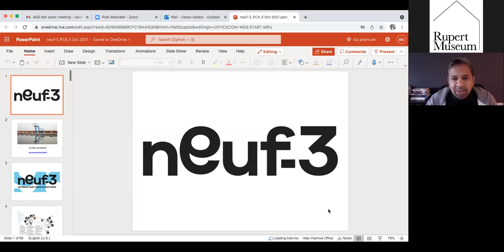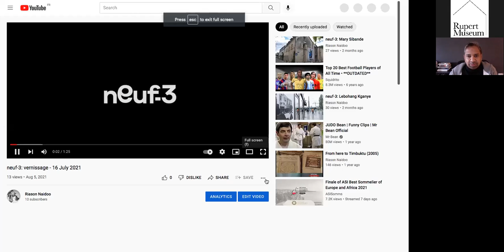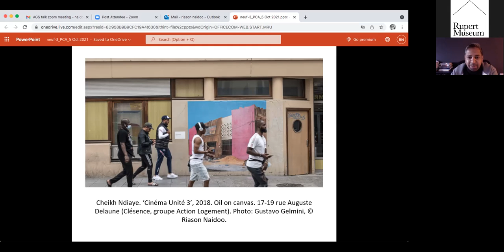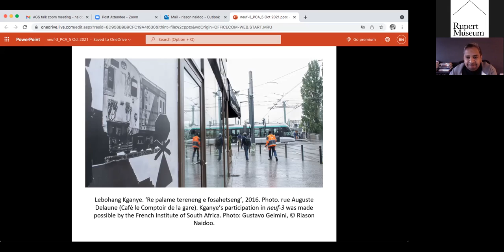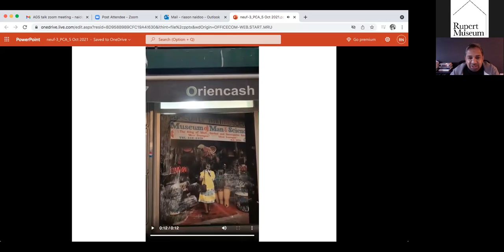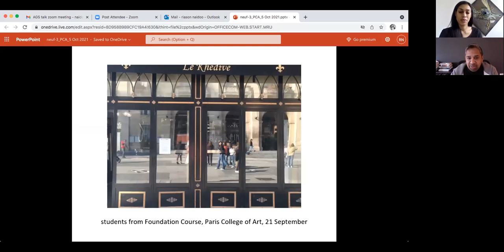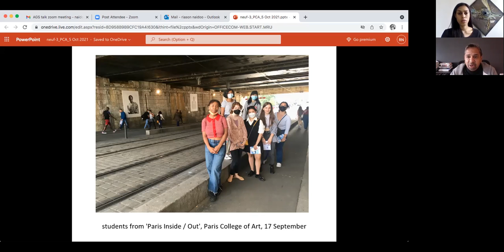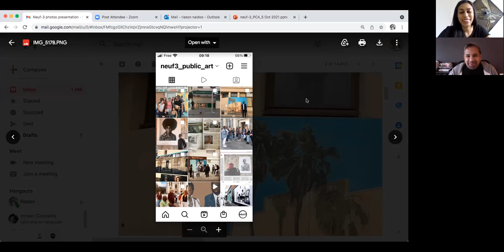neuf-3 talk by curator Riason Naidoo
Join us for a talk with curator Riason Naidoo as he talks us through neuf-3.

neuf-3 is inspired by Any Given Sunday, a project that Naidoo curated in Cape Town in 2016, and coincides with the artistic values of Le 6b: of creating a more open artistic venue and promoting art in Saint-Denis.

neuf-3 displays a total of 35 artworks, created by 13 artists from Africa and the diaspora. South African artists Mary Sibande, William Kentridge and Lebohang Kganye are among the artists featuring their work at neuf-3. The exhibition brings African contemporary art directly to the people of Saint-Denis; an opportunity for them to see themselves and their histories embodied through artistic expression in the streets of their hometown.

Any Given Sunday is currently on exhibition in Gallery 1 until 16 January 2022.